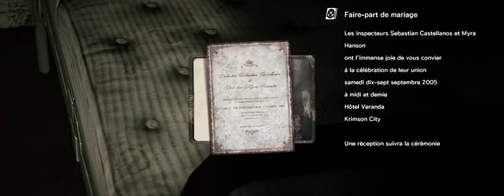The Evil Within Chapitre 5 Abîme intérieur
On se retrouve pour le chapître 5 de The Evil Within. Plus on s'avance dans ce jeu plus les ennemies commencent a être tenace mais jusqu’où cela va s'arrêter ?